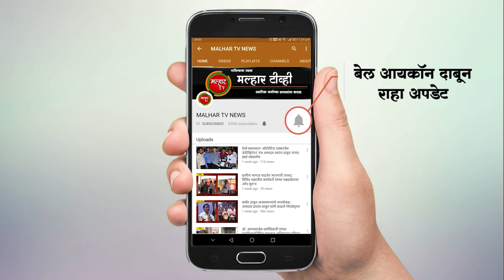चिखले ग्रामपंचायतीच्या उपसरपंचपदी भाजपचे विनायक रमेश पाटील यांची बिनविरोध निवड !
malhartvnews at panvel |  चिखले ग्रामपंचायतीच्या उपसरपंचपदी भाजपचे विनायक रमेश पाटील यांची बिनविरोध निवड !